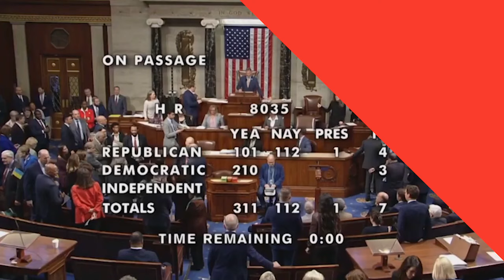Russian peacekeeping contingent leaving Azerbaijan’s Karabakh region may be sent to Ukraine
As it is known, the Russian peacekeeping contingent has started to leave the Karabakh region of Azerbaijan. Yulian Ropke, a military analyst of the "Bild" publication, commented on the issue.
According to him, there is some information that this contingent can be sent to the Ukrainian front:
"The total number of the contingent is about 2,000 thousand military personnel. Russian peacekeepers are armed with dozens of new BTR-82A armoured personnel carriers, which will be useful on the front, where there is a severe shortage of Russian armoured vehicles."
Azerbaijan's Defense Minister, Colonel General Zakir Hasanov, has issued relevant instructions related to the provision of necessary technical support for the transportation of personnel, ammunition, and military equipment of the Russian peacekeeping contingent temporarily stationed in the country's Karabakh region and currently leaving the country. The instructions were issued at an official meeting held at the headquarters of the Azerbaijani Land Forces.
The Russian “peacekeeping” contingent was supposed to be deployed in Nagorno-Karabakh until November 10, 2025.
The Russian contingent was temporarily deployed there following a trilateral statement signed on November 10, 2020, between the leaders of Azerbaijan, Russia, and Armenia.
The size of the Russian contingent was limited to 1,960 soldiers, 90 armored personnel carriers, 380 vehicles, and special equipment, 4 Mi-8 and 4 Mi-24 helicopters of the Russian Aerospace Forces, and 7 UAVs.
Deployed in Karabakh in November 2020, the Russian peacekeepers were initially tasked with "protecting the Armenian population" following the cessation of military hostilities in the region. However, this mission encountered unforeseen challenges when, between September 25 and October 3, 2023, there was a mass exodus of the Armenian population from the area.
The second factor involves more intricate geopolitical dynamics, including the intent of the Russian government to influence Armenian domestic politics. Russia aims to undermine Armenian Prime Minister Nikol Pashinyan, who is inclined towards closer ties with Western countries—a stance perceived by the Kremlin as a threat. Concurrently, an analysis of Azerbaijan’s foreign policy under President Ilham Aliyev highlights his efforts to maintain balanced relations with Russia. This strategy seeks to preserve stability and foster beneficial economic and military partnerships.